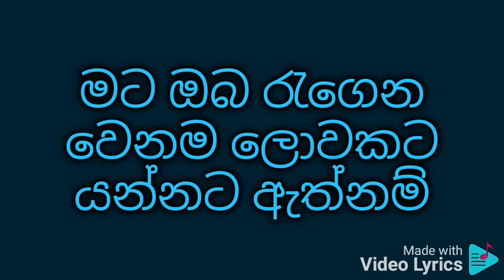Apamana Sihina Mawana - karaoke - අපමණ සිහින මවන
Mallika Kahawita